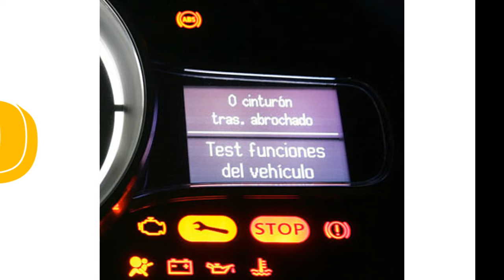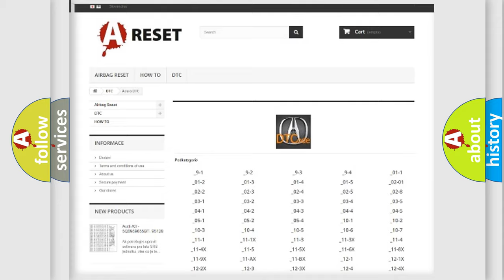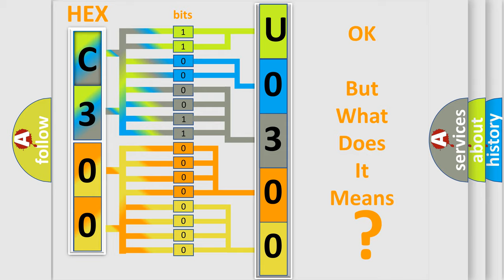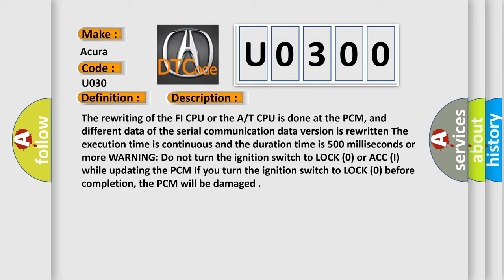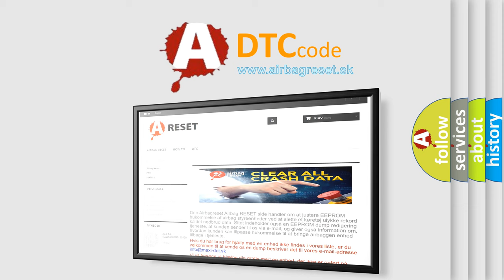DTC Acura U0300 Short Explanation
Make:
Acura
Code:
U0300
Definition:
PGM-FI System and A/T System Program Version Mismatch
Description:
The rewriting of the FI CPU or the A/T CPU is done at the PCM, and different data of the serial communication data version is rewritten. The execution time is continuous and the duration time is 500 milliseconds or more. WARNING: Do not turn the ignition switch to LOCK (0) or ACC (I) while updating the PCM. If you turn the ignition switch to LOCK (0) before completion, the PCM will be damaged.
Cause:
Faulty PCM